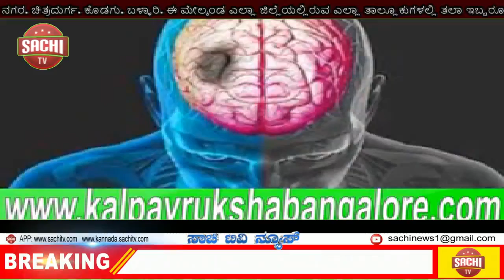ದಲಿತ ರಕ್ಷಣಾ ವೇದಿಕೆ ಭಾಲ್ಕಿ ತಾಲೂಕಾ ಘಟಕ. ಉದ್ಘಾಟನಾ ಮಾಡಲಾಯಿತು. , sachi tv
ಬೀದರ ನ್ಯೂಸ್.

ಭಾಲ್ಕಿ ಸುದ್ದಿ:-

ದಲಿತ ರಕ್ಷಣಾ ವೇದಿಕೆ (ರಿ) ದಿನಾಂಕ 24/09/2020
ಭಾಲ್ಕಿ ತಾಲೂಕಾ ಘಟಕ. ಉದ್ಘಾಟನಾ ಮಾಡಲಾಯಿತು.
ದಲಿತ ರಕ್ಷಣಾ ವೇದಿಕೆ ರಾಜ್ಯಾದ್ಯಕ್ಷರಾದ N. ರಾಮಕೃಷ್ಣಪ್ಪ ಅವರ ನೇತೃತ್ವದಲ್ಲಿ ಶೋಷಿತ ಜನಾಂಗ ಹೊರಾಟ ಮತ್ತು ಸಮಾಜದ ಏಳಿಗೆಗೆ ದುಡಿಯಲು ಆದೇಶಿಸಿದ್ದಾರೆ.
ಭಾಲ್ಕಿ ತಾಲ್ಲೂಕಿನ ಮಾತೋಶ್ರೀ ಜೀಜಾಮಾತಾ ಗ್ರಂಥಾಲಯ ಆಶ್ರಯದಲ್ಲಿ ಹಾಗು ಸಂಭಾಜೀ ಬ್ರಿಗೇಡ್‌ ಅಧ್ಯಕ್ಷರಾದ ಶ್ರೀ ಸತೀಶ್ ಸೂರ್ಯವಂಶಿ# ಮುಖ್ಯ ಅಥಿತಿ ಅಲಂಕರಿಸಿ ಮಹಾತ್ಮರ ಮಾರ್ಗದರ್ಶನದಲ್ಲಿ ಬಹುಜನ ಕ್ರಾಂತಿ ಅನಿವಾರ್ಯವಾಗಿದೆ ಎಂದು ನುಡಿದರು ಹಾಗು ನಮ್ಮನ್ನು ಸಹಕರಿಸಿದ್ದಕ್ಕೆ ಧನ್ಯವಾದಗಳು#
ಭಾಲ್ಕಿಯ   ಯುವ ದಲಿತ ಚಿಂತಕರು # ಯುವ ದಲಿತ ಸಂಘರ್ಷ ಸಮಿತಿ ಜಿಲ್ಲಾ ಅಧ್ಯಕ್ಷರು ಪ್ರವೀಣ್ ಎಮ್ ಮೋರೆ  ಮುಖ್ಯ ಅತಿಥಿ  ಸ್ಥಾನ ಅಲಂಕರಿಸಿ ಸಂಘರ್ಷ ಅನಿವಾರ್ಯವಾಗಿದೆ ಯುವ ಶಕ್ತಿ ಒಗ್ಗೂಟ್ಟಾಗಿ  ಸಮದಾಯದ ಪರ ಹೋರಾಡ ಬೇಕು ಬದಲಾವಣೆ ನಮ್ಮಿಂದಲೆ ಆಗಬೇಕು  ಎಂದು ಹೆಳಿದರು. ಇನ್ನೊರ್ವ ಅಥಿತಿ ಪ್ರದೀಪ C ಭಾವಿಕಟ್ಟೆ ಅವರು ಮಾತನಾಡಿ ಅನ್ಯಾಯದ ವಿರುದ್ಧ ಧ್ವನಿ ಎತ್ತಲೆ ಬೆಕು ಎಂದರು.
ಕರ್ನಾಟಕ ಮಹಿಳಾ ರಕ್ಷಣಾ ವೇದಿಕೆ (ರಿ) ರಾಜ್ಯಾದ್ಯಕ್ಷರು ಪೇನಿನಾ ಗೌಡ ಮುಖ್ಯ ಅತಿಥಿ ಮಾತನಾಡಿ ಹೋರಾಟಗಾರರು  ಸತ್ತು ಹೊದರು ಸೋಲಬಾರದು  ಬದಲಾದ ಸಮಾಜದಲ್ಲಿ ಕೇವಲ ಗಂಡು ಹೆಣ್ಣು ಎರಡೆ ಜಾತಿಗಳಿರಲಿವೆ ಎಂದರು...
D.R.V.ಜೀಲ್ಲಾ ಅಧ್ಯಕ್ಷರು ಮುಖ್ಯ ಅತಿಥಿ ಸ್ಥಾನ ದಲಿತರ ಸಮಸ್ಯೆಗಳು ಸ್ವೀಕರಿಸಿ ಅವುಗಳಿಗೆ ಪರಿಹಾರವನ್ನು ಒದಗಿಸುವ ನಿಟ್ಟಿನಲ್ಲಿ ಹೊರಾಟ ಸಾಗಲಿ ಎಂದರೆ...ಗೌತಮ್ ದೋಡ್ಡಿ ಮಾತನಾಡಿ ಸಮುದಾಯದ ಭಾರ ಯುವ ಶಕ್ತೀ ಎತ್ತಿಕೊಳ್ಳಬೇಕು ಎಂದರು... ಈ ಕಾರ್ಯಕ್ರಮ ವೈಚಾರಿಕ ವಿಷಯ ವಸ್ತುವಿನಿಂದ ಕೂಡಿತ್ತು.
ಅಧ್ಯಕ್ಷರು ವಿಜಯಕುಮಾರ್ ಸುತಾ‍‍ರ್
 ದಲಿತ ರಕ್ಷಣಾ ವೇದಿಕೆ ಉಪ ಅಧ್ಯಕ್ಷರು  ರಾಜು ಡಾಂಗೆ ಸ್ವಾಗತ ಭಾಷಣ ಮಾಡಿ ಸಂಘಟನೆ ಇನ್ನೂ ಸಂಘಟಿಸಲಾಗುವುದು ಎಂದರು  ಕಾರ್ಯದರ್ಶಿ #
 ವಿಶಾಲ ಬಂದು ಅಂಬೇಡ್ಕರ್ ವಾದಿ # ವಂದನಾರ್ಪಣೆ ಸಲ್ಲಿಸಿದರು... ಉಪಸ್ಥಿತರಿದ್ದ
ಸಂಘಟನೆ ಸಂಚಾಲಕರು ದೇವಾ A ಮೋರೆ   ಸಹ ಕಾರ್ಯದರ್ಶಿ ನೀಖಿಲ್ ಕಾಂಬಳೆ ಆತ್ಮೀಯ ಸಹೋದರ ಧನವೇಶ್ ಕಾಂಬಳೆ ಹಾಗು ಎಲ್ಲಾ ಗೌರವಾನ್ವಿತ ಸದಸ್ಯರು ಆತ್ಮೀಯ ಶ್ರೀ ಲೋಕೆಶ್ ಭಾತಂಬ್ರೆ#  ಆಕಾಶ ಶಿಂಧೆ #
 ಶ್ರೀಕಾಂತ್ ವಾಘಮೋರೆ# ಆಕಾಶ # ಹರಿಶ್ ಸಿಂಗಾರೆ#  ಅಶೊಕ ಜಾಧವ್ # ಆಶೀಸ # ಈಶ್ವರ ಬೇಂದ್ರೆ #
PMPM2020 - Pradeep.M.P
Mission 2020  .CEO.ಮಹಾ ಉಸ್ತುವಾರಿ ಪ್ರದೀಪ ಎಮ್ ಪೀ
ದಲಿತ ಮತ್ತು ಶೋಷಿತ ಪರ ಹೋರಾಟಕ್ಕೆ ದಲಿತರ ಏಳಿಗೆಗಾಗಿ ಸದಾ ಸಿದ್ಧವಾಗಿದೆ ಅನೆಕ ಕ್ರಿಯಾ ಯೋಜನೆ ರೂಪಿಸಲಾಗಿದೆ. ಇನ್ನೂ ದಲಿತರು ಜಾತಿಯ ಬಲೆಯಲ್ಲಿ ಸಿಲುಕಿ ಕೊಂಡಿದ್ದಾರೆ ಸಾಮಾಜಿಕ ಹೋರಾಟದಲ್ಲಿ ಪ್ರಗತಿ ಸಾಧಿಸಿದರೆ ಆರ್ಥಿಕವಾಗಿ ಮುಂದೆ ಹೋಗಬಹುದು ಆವಾಗ ರಾಜಕೀಯ ಬಾಗಿಲು ತೆರೆಯುತ್ತದೆ ಎಂದು. mission ನ ಆರನೇ ಸ್ತಂಭದ ಉಪ ಭಾಗವಾಗಿದೆ .

ಧನ್ಯವಾದಗಳೊಂದಿಗೆ.

ಪ್ರದೀಪ ಎಮ್ ಪೀ
ದಲಿತ ರಕ್ಷಣಾ ವೇದಿಕೆ
ಪ್ರಧಾನ ಕಾರ್ಯದರ್ಶಿ

ವರದಿಗಾರರು:-

ರಾಹುಲಕ್ರಾಂತಿಕಾರಿ ಬೀದರ್ ಜಿಲ್ಲೆಯ.